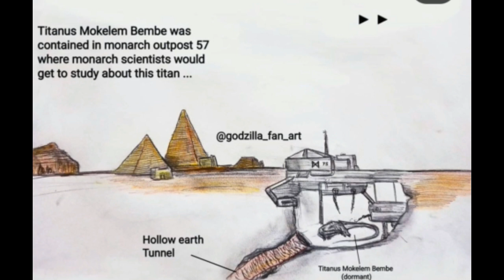Monarch Profile: Mokele Mbembe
Mokele Mbembe is a massive sauropod titan that can stop river flows, he has a curved horn on the top of his head, which pulsates with a faint green glow. Mokele-Mbembe was found in Jebel Barkal, Sudan where Monarch built Outpost 75 to study him!